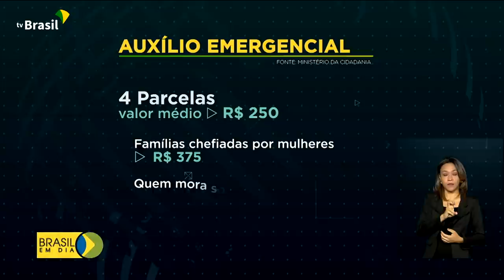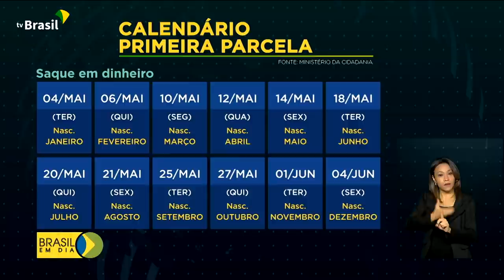Nova rodada de pagamentos do auxílio emergencial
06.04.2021 – Começa hoje a nova rodada de pagamentos do auxílio emergencial. Mais de 40 milhões de famílias serão beneficiadas.